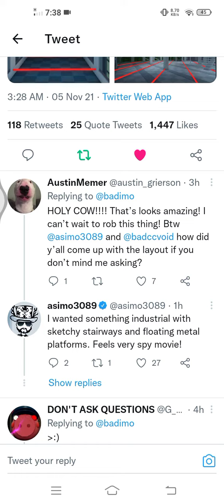New Roblox Jailbreak Bank Basement Layout